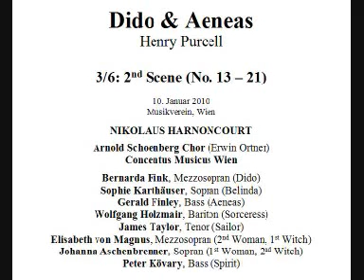Dido & Aeneas - 3 - 2nd Scene (13 - 21)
Dido & Aeneas
Henry Purcell

3/6: 2nd Scene (13 - 21)
Prelude fot the Witches
Witches' Chours: "Harm's our Delight"
Recit.: "The Queen of Carthage"
Chorus: "Ho, ho, ho!"
Recit.: "Ruin'd ere the set of Sun"
Duet: "But, ere we this perform"
Chorus: "In our deep vaulted Cell"
Echo Dance of Furies

10. Januar 2010
Musikverein, Wien

NIKOLAUS HARNONCOURT

Arnold Schoenberg Chor (Erwin Ortner)

Bernarda Fink, Mezzosopran (Dido)
Sophie Karthäuser, Sopran (Belinda)
Gerald Finley, Bass (Aeneas)
Wolfgang Holzmair, Bariton (Sorceress)
James Taylor, Tenor (Sailor)
Elisabeth von Magnus, Mezzosopran (2nd Woman, 1st Witch)
Johanna Aschenbrenner, Sopran (1st Woman, 2nd Witch)
Peter Kövari, Bass (Spirit)